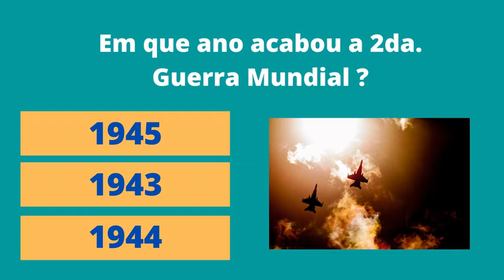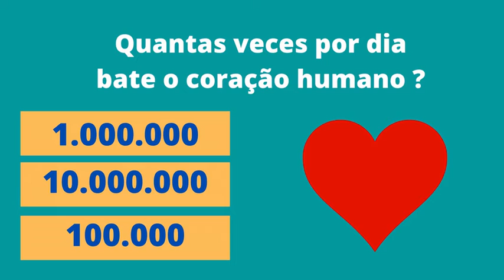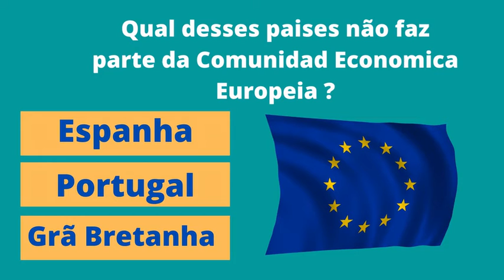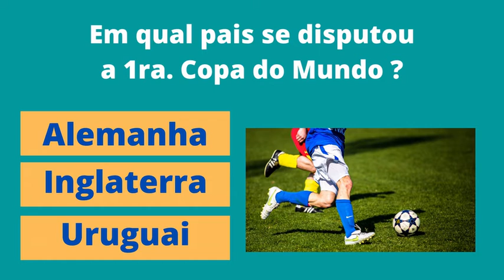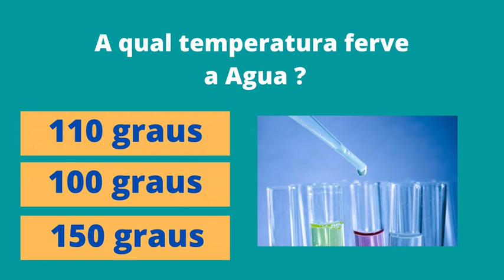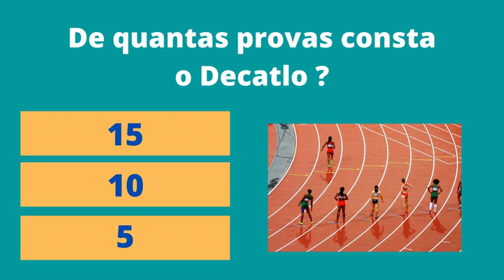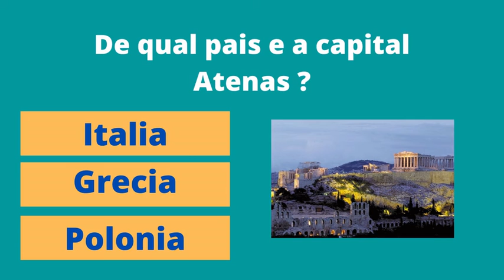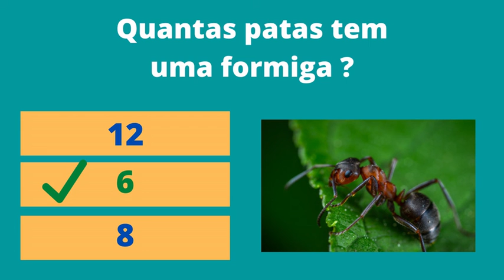teste rapido de conhecimentos gerais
O canal Quizz Inteligentes te oferece uma variedade de quizz para treinar tua memoria e teus conocimientos.Lembre de dar um Like e se encrever no canal.